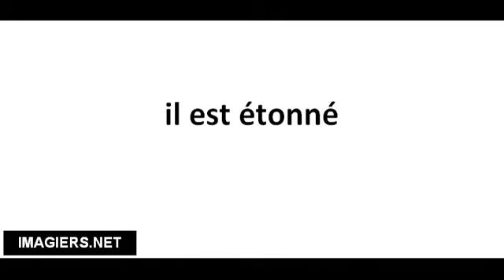Pronuncia corretta il est étonné